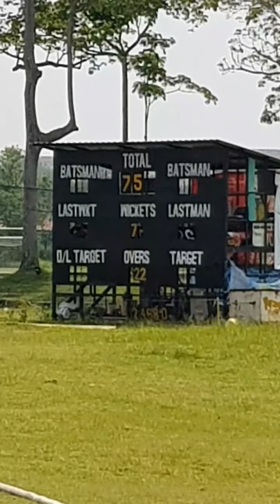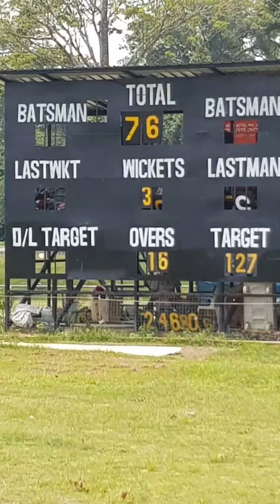Willows youth tour vs Mslaysia Development Game 2